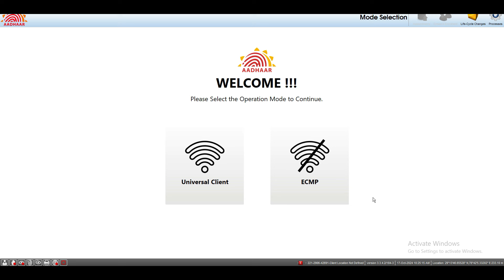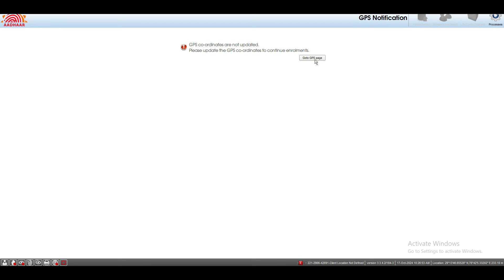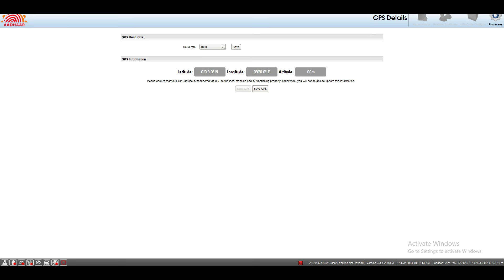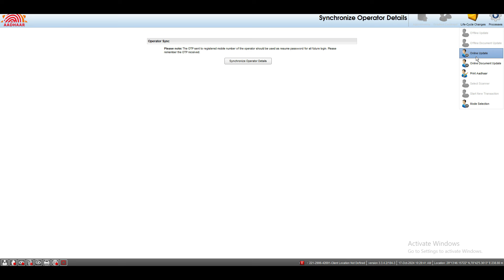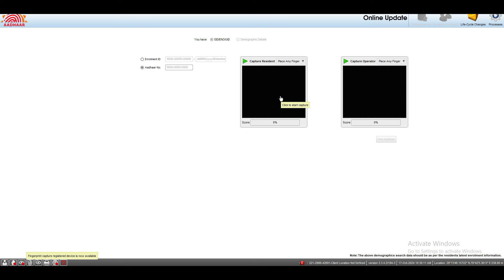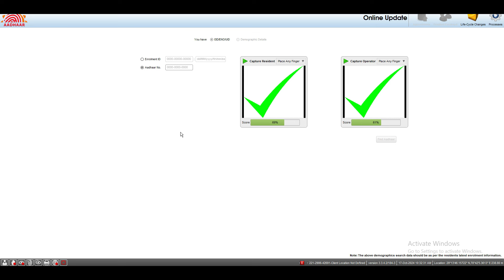CSC Se Aadhaar UCL ID | Aadhar UCL ID kaise Le | Aadhaar Card Name & DOB Update CSC UCL ID.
WhatsApp Support link

aadhaar operator id Keyse le
AADHAR UCL
AADHAR UCL LITE BYPASS
aadhar bypass id me tokan add kaise kare
adhar card center kaise khole
Aadhaar card me mobile number link UCL id se
 aadhaar UCL id keyse le
Aadhar center Kaise khole
aadhaar card mobile number link fingerprint se
aadhar ucl bypass id
updet
aadhaar ucl registration kaise kare
Aadhar center ke apply kaise kare 2023
Aadhar bypass kya hai
adhar card bypassaadhar card
adhar UCL I'd kya real he
fake id aadhar bypass id
bypass id fake

Topic Covered